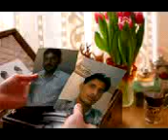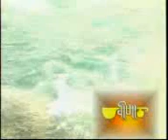khanjada rayal churu 106 raj song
rajasthine song wina